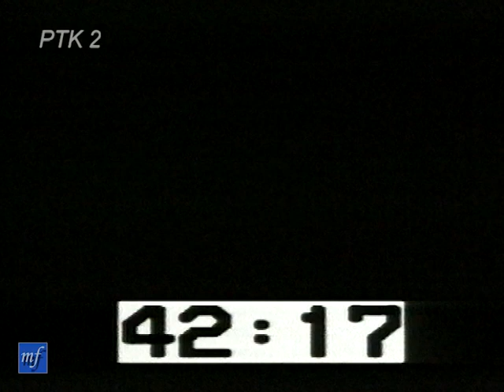Clip w PTK - Playahitty - The Summer Is Magic (1995)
Clip emitowany w kanałach PTK2 i PTK1

Marcin Fall
Piotr Ryckowski